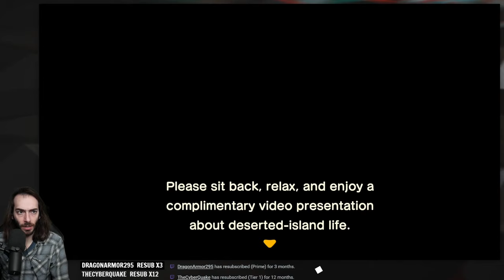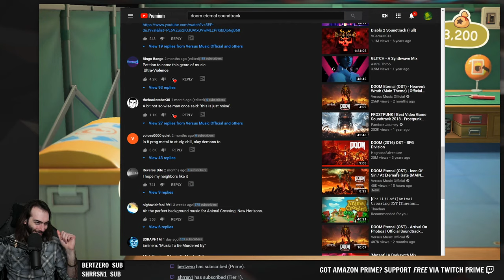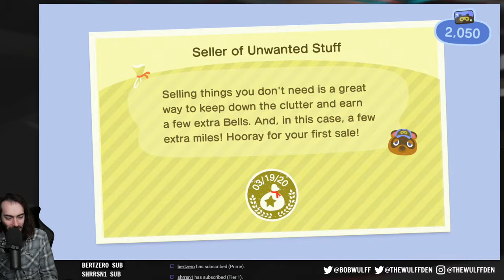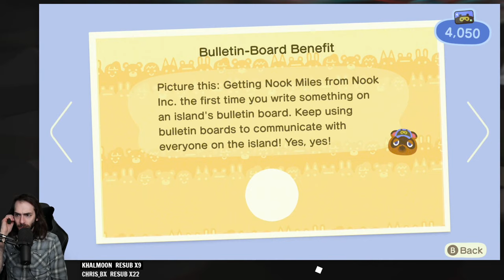Playing Animal Crossing with the DOOM Soundtrack - New Horizons Launch Day Stream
Wulff Den
696 Old Bethpage Rd # 508